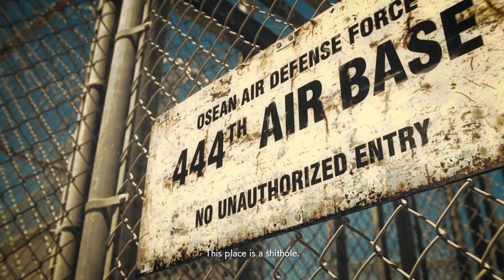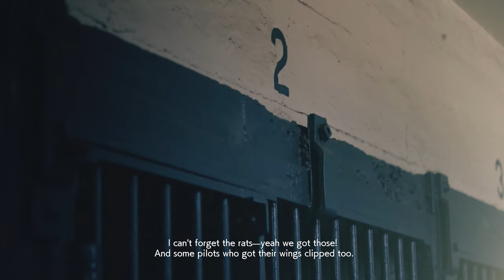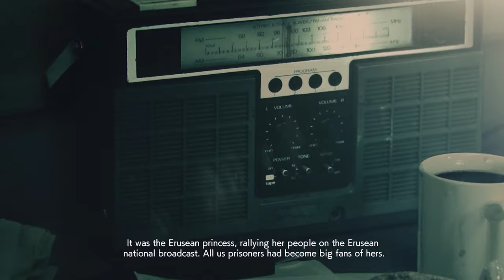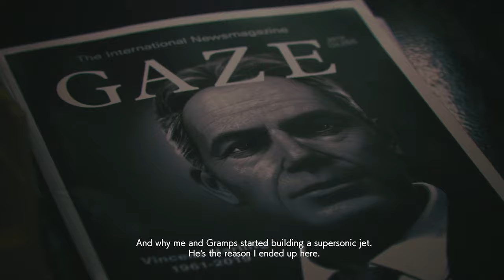ACE COMBAT 7 : SKIES UNKNOWN WALKTHROUGH GAMEPLAY 2021 PART 2 - MISSION 444 ( 4K FULL GAME )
Ace Combat 7: Skies Unknown is an arcade-style combat flight simulation video game developed and published by Bandai Namco Entertainment. An entry in the Ace Combat series, it was released for the PlayStation 4 and Xbox One in January 2019, and for Microsoft Windows the following month.

Series: Ace Combat

Writer: Sunao Katabuchi

Composer: Keiki Kobayashi

Developers: Project Aces, BANDAI NAMCO, BANDAI NAMCO Studios

Platforms: PlayStation 4, Xbox One, Microsoft Windows

Publishers: BANDAI NAMCO, Namco Bandai Games America Inc